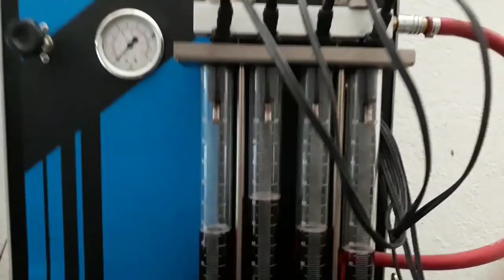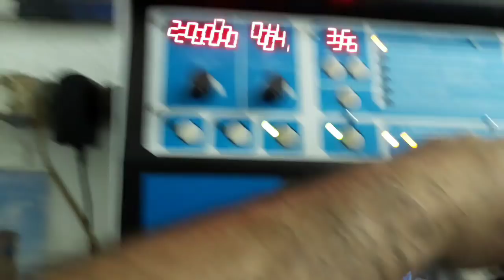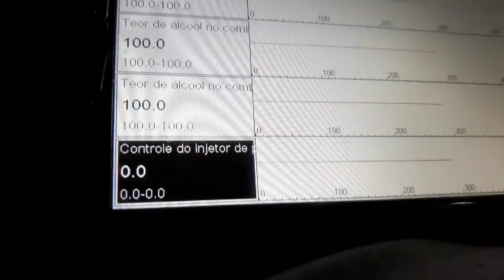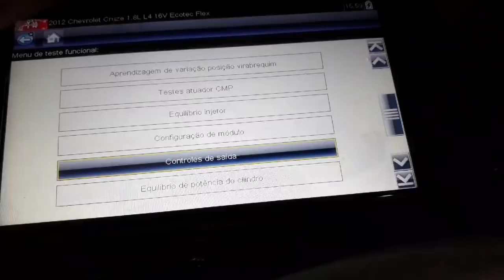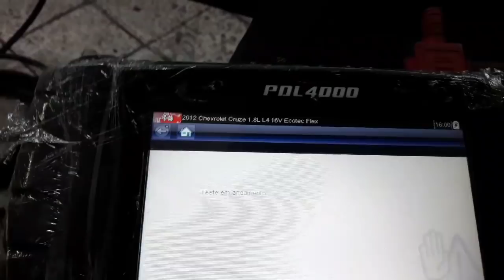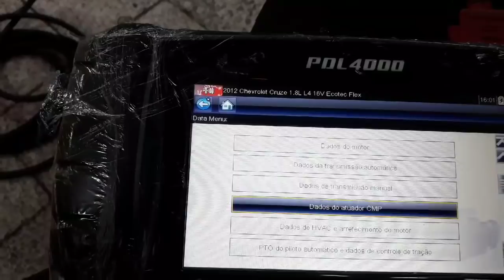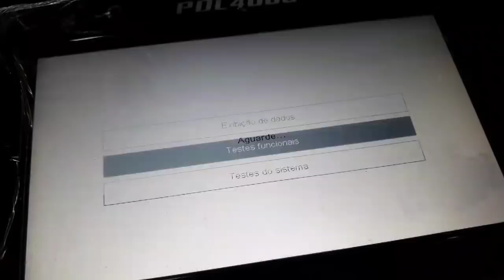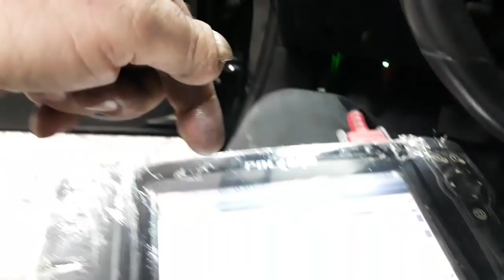Cruze falhando kkkkk o trem doido.